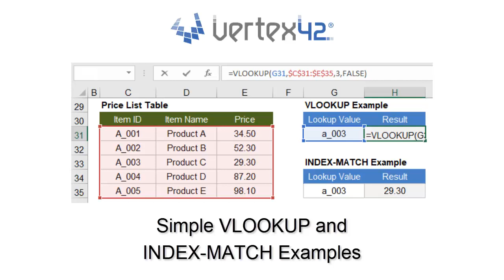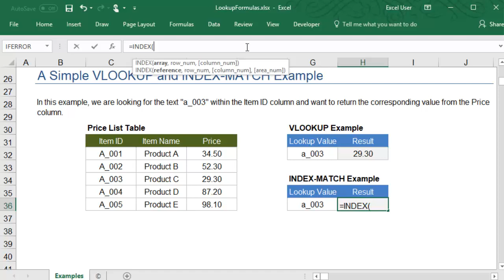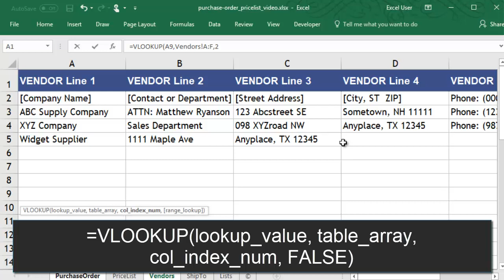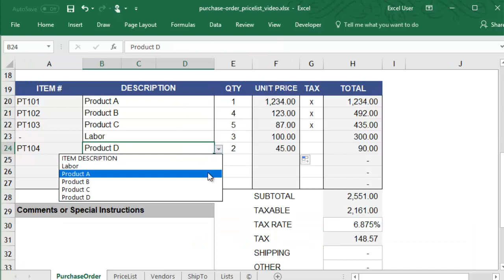How to Use VLOOKUP and INDEX MATCH in Excel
Learn how to use the VLOOKUP formula in Excel and how to use INDEX MATCH to do simple table lookups. This vlookup tutorial is mostly for beginners. See the following article for more advanced uses

0:00 Introduction
0:12 Simple VLOOKUP function example (return a price for a given item)
1:10 Same example using INDEX MATCH instead
1:58 How to use VLOOKUP in Excel to return vendor information (purchase order example)
3:12 How to use INDEX MATCH in a purchase order to look up unit prices